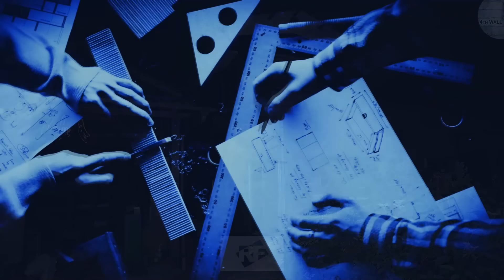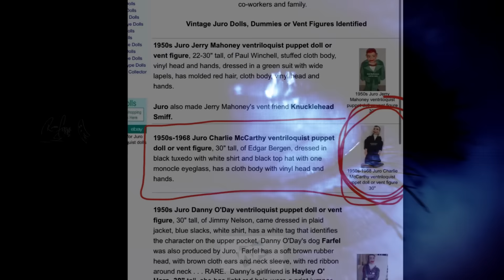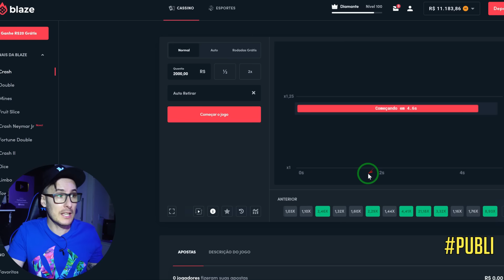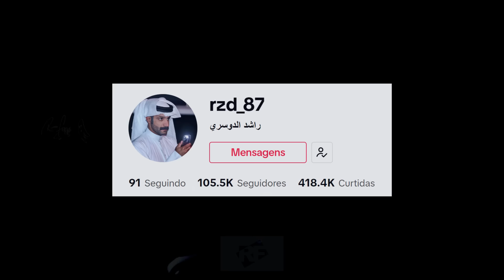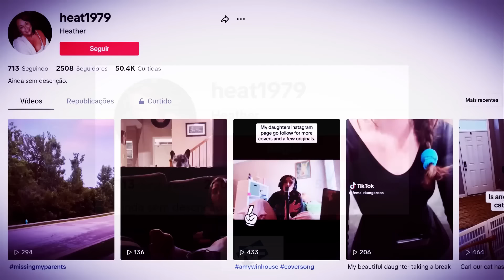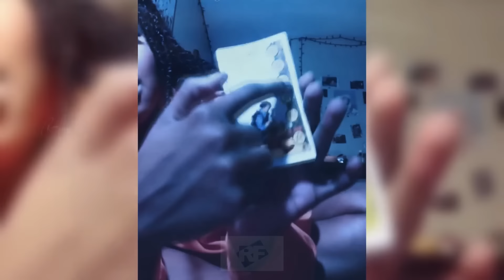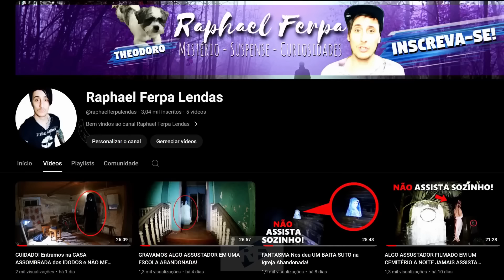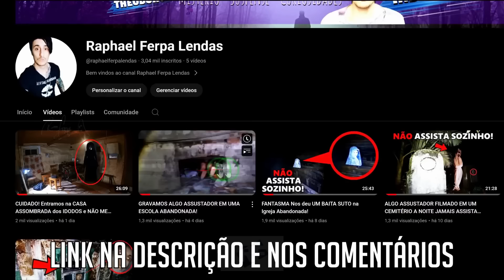10 VÍDEOS DE TERROR EXTREMO que Vão Te Fazer TREMER DE MEDO! Os Melhores do Mês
Você deve ter mais de 18 anos para usar o aplicativo Blaze e deve jogar com responsabilidade. Se você tem menos de 18 anos, não jogue.